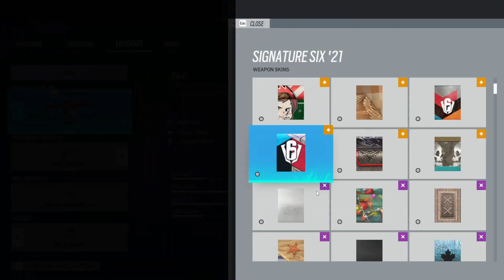Top 5 Tips to get Diamond in Ranked 2.0.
In this video I explained how I went from a hard-stuck gold, gradually into platinum, and eventually became a diamond ranked Siege player.